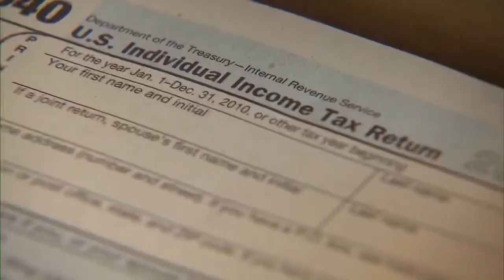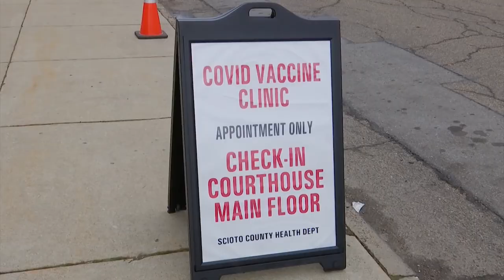One-on-one with West Virginia Governor Jim Justice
West Virginia Governor Jim Justice says every household, on average, in the state of West Virginia will have an increase of $1,483 through his proposed plan to repeal the state’s personal income tax.

We also talk about how he plans to use the funds set aside for WestVirginia in the American Rescue Plan.

And his views on Senator Joe Manchin’s provision in the American Rescue Plan:

“I think it’s a mistake. It’s a childish political move. I’m not into political moves. It was basically a hit-back on my State of the State where I announced this. Whether you’re for it or against it, we shouldn’t be doing things that throw obstacles in the way of West Virginians.”